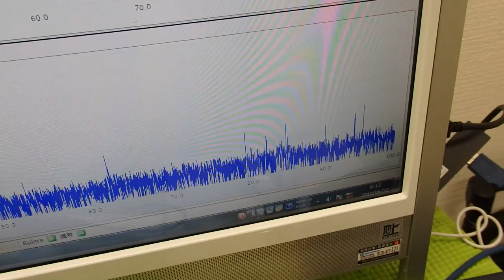音と超音波の組み合わせを利用した超音波制御技術 ultrasonic-labo